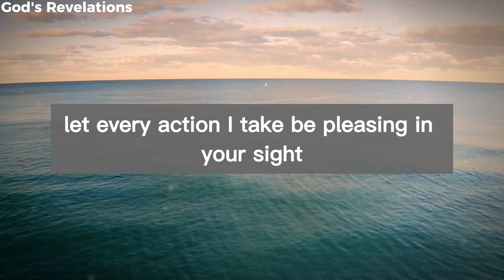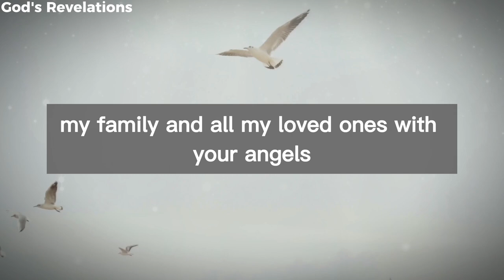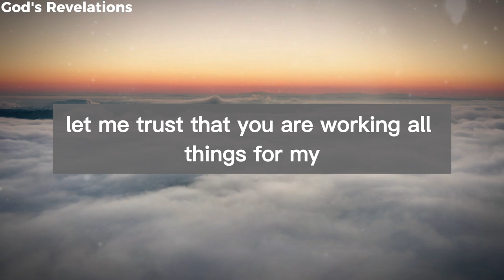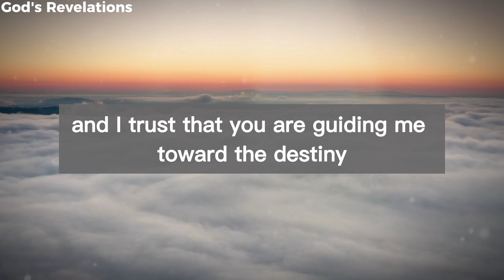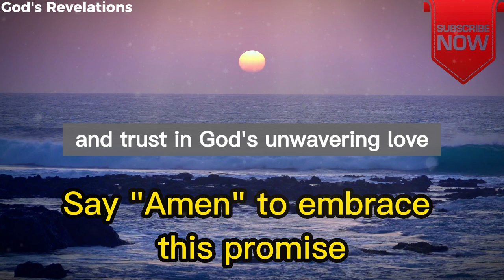God's Revelations: A Simple Morning Prayer for Your Day 🙏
Dear Heavenly Father, as the light of this new day fills the sky, my heart overflows with gratitude for your endless love, grace, and the gift of another chance to start anew. Lord, I ask that you guide my every step today, leading me through every task with your divine wisdom. May my thoughts remain centered on you, and may my words flow with kindness, encouragement, and truth. Let every action I take be pleasing in your sight and a reflection of your love.

Help me, Lord, to honor you in everything I do, staying in tune with your Spirit throughout the day. As I navigate through life’s challenges, grant me wisdom to make decisions with clarity and patience. When difficulties arise, fill me with the strength to face them with grace and perseverance, knowing that nothing is too hard when you are by my side. Remind me that I am never alone and that with you, all things are possible.

Father, I come to you in need of your protection. Surround me, my family, and all my loved ones with your angels. Shield us from any harm, both seen and unseen, and protect our hearts from fear, doubt, and temptation. Keep us safe in your loving arms, and let our minds rest in the peace that comes from knowing you are always our refuge and strength. May we walk confidently today, trusting that your presence is constantly guarding and guiding us.

In times of stress or uncertainty, Father, fill my heart with your peace. Help me to turn to you in those moments, finding comfort and rest in your presence. Let me not be overwhelmed by the troubles of this world, but instead keep my eyes firmly fixed on you, trusting your promises. When anxiety tries to creep in, remind me of your unfailing love and faithfulness.

Thank you, Lord, for all the blessings you have poured into my life—both the big and the small. Help me to remain aware of your goodness throughout the day and fill my heart with gratitude. In moments of joy, let me give thanks to you, and in moments of trial, let me trust that you are working all things for my good.

Lord, I surrender this day to you, trusting fully in your perfect plan. I know that as I walk through this day, you go before me, clearing the path, and beside me, giving me strength. Your plans are greater than mine, and I trust that you are guiding me toward the destiny you have prepared for me.

As Psalm 34:4-5 says, "I sought the Lord, and He answered me; He delivered me from all my fears. Those who look to Him are radiant; their faces are never covered with shame." Father, I hold on to this promise, knowing that as I seek you, I will find deliverance from all my fears. Help me to reflect your radiance today, walking in the confidence that comes from knowing you are my God.

I give you all the praise, honor, and glory, for you are worthy of it all. I ask all of this in the mighty name of Jesus Christ, my Savior. Amen.

Thank you for joining me in this prayer today. Your support helps us to reach more people with God’s Word. 💥💥💥